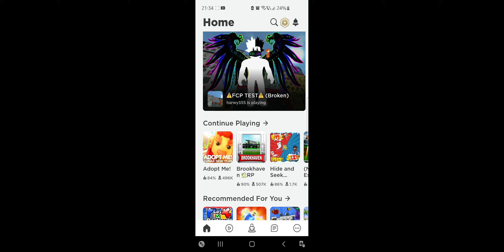Roblox Adopt me 😍